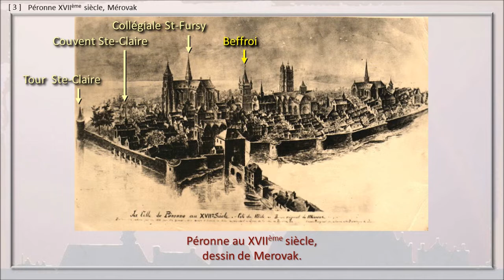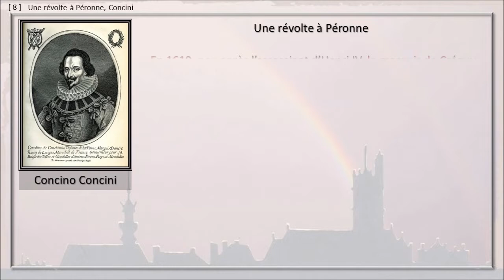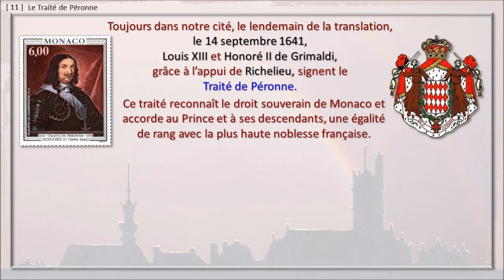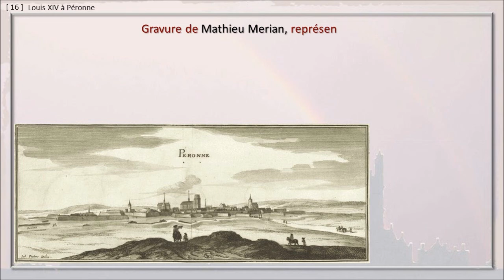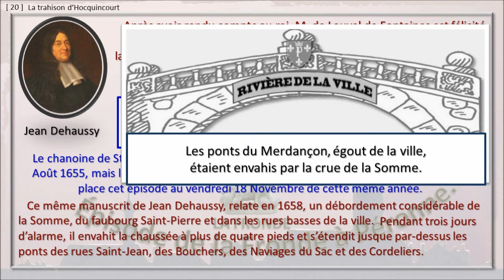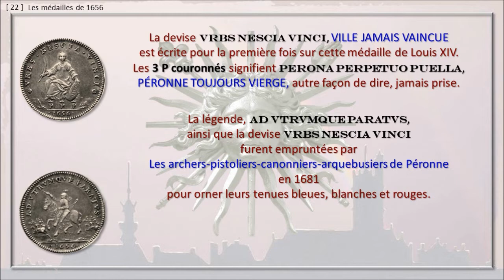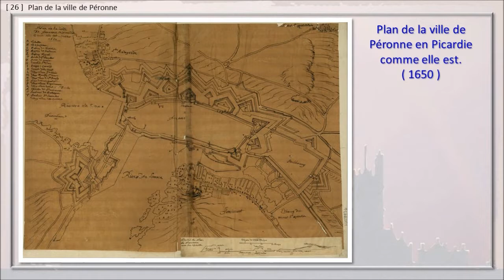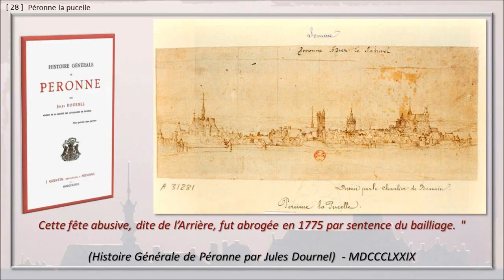03 PERONNE, PROMENADE. Sous Louis XIII et Louis XIV.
Diaporama N°3 - L'histoire de Péronne avant 1900 - 3/6.
Gravures et plans d'époque de la ville de Péronne, Une révolte à Péronne, Louis XIII à Péronne, le traité de Monaco. Louis XIV se baigne et loge à Péronne, La trahison d'Hocquincourt, Les médailles de Louis XIV.